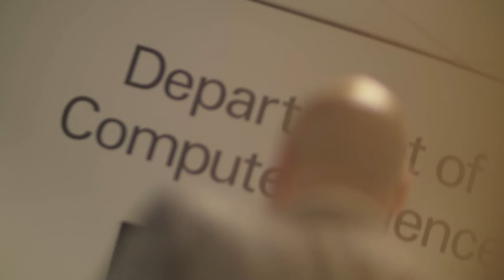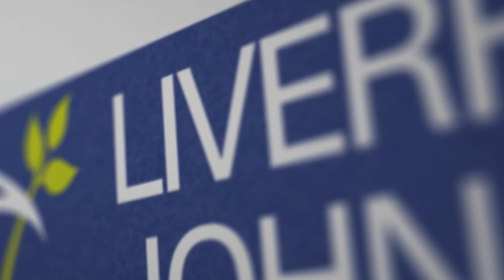International study with the Department of Computer Science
Department head Dr Martin Hanneghan and current students introduce the Department of Computer Science.